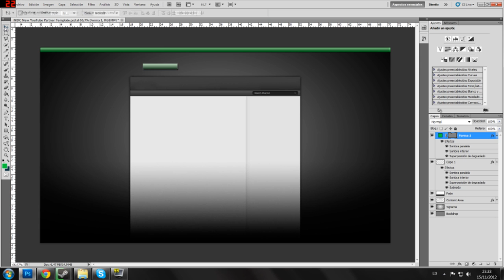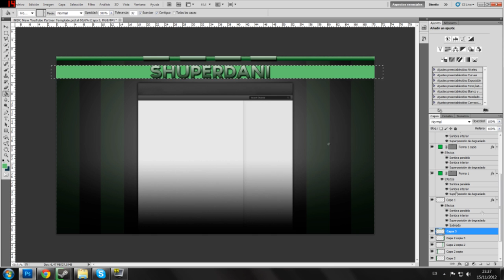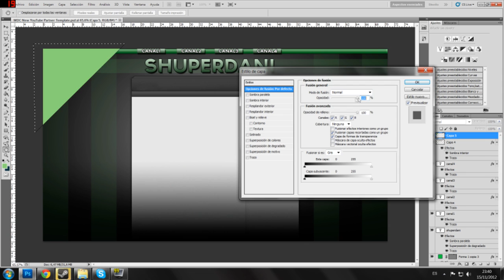[SpeedArt] Realizar un Background cutre en 10 minutos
Para mi amigo Shuperdani74, que aún así se lo ha puesto.
Hay que ver...